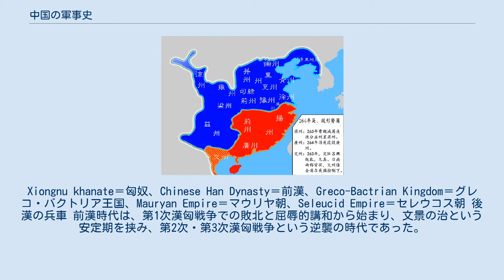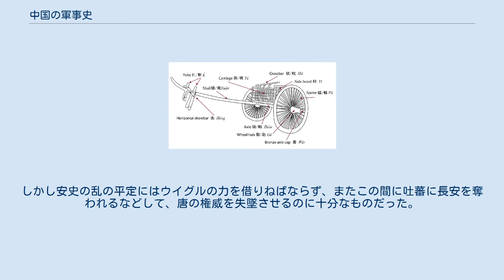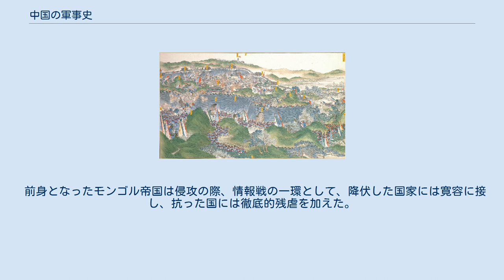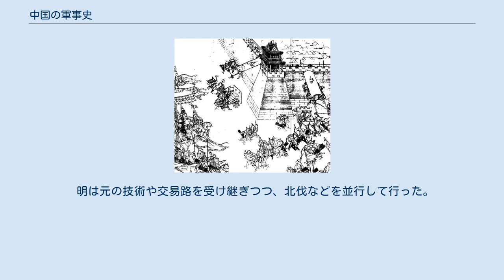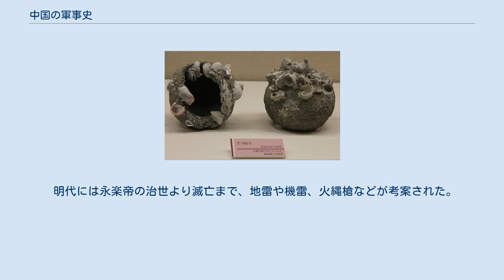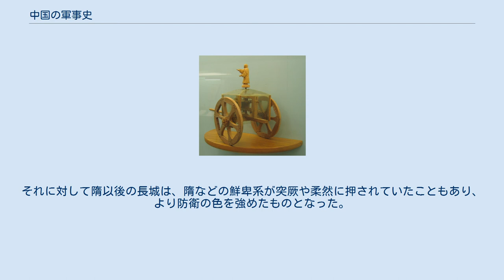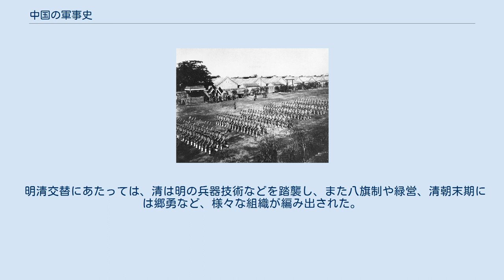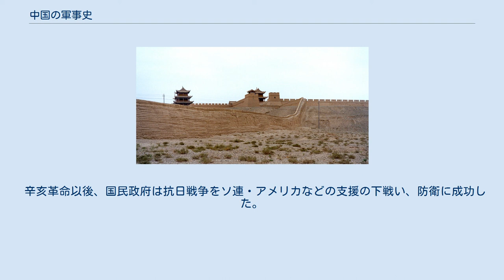中国の軍事史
中国の軍事史（ちゅうごくのぐんじし）では、中国の歴代王朝の戦争、特に歴史上重要だった民衆反乱や出来事について述べる。
主に中国（華夏）と周辺の少数民族、北方の遊牧民族の衝突であるが、アヘン戦争以降は西洋列強の戦争などについても述べる。
 ここでは、国家間の戦争や出来事、武器の発展など、軍事史について総合的に述べる。
個々の戦闘・合戦については中国の戦闘一覧を参照されたし。
ここで取り上げる戦争は中国の歴代王朝の戦争についてのみ取り上げる事に留意。
また図表中での攻撃側・防衛側には、発起人や標的となった人物・国を記すため、全貌を示すものでない事に留意。
 中国の近接戦闘具の発展 中国では古来より戦闘が盛んであり、武具の発展も著しいものであった。
中国では、黄河文明がシルクロードを経由した鉄器の流入により長江・四川両文明の優位に立ち、殷代の最盛期にはその版図は長江中流域に及んだ。
周代には南方に楚国を始めとする諸国が立ち、秦の統一戦争によって、この時代の「中華」が統一された。
 漢代には武帝の西域進出によりシルクロードと密接になった中国では、交易が盛んとなりつつあった。
しかしその後、漢は崩壊し、三国時代となった。
この時代には名軍師として名高い諸葛亮が蜀で奮戦した。
その後、屯田制を作った魏から帝位を簒奪した西晋が中華を統一するも、八王の乱と永嘉の乱により短命に終わり、華北には異民族が割拠した（魏晋南北朝時代）。
 隋唐時代には様々な制度が整備され、唐はイスラム教徒のアッバース朝と西域を巡ってタラス河畔で激突するも、敗北した。
この時に製紙法が西伝していることから、唐代には紙を使った厳格な組織的行動が行われていたことが分かる。
しかし安史の乱が起き、中国は再び分裂期に入った。
 宋代には武断統治が文治政治に変わり、地方で殆ど独立していた藩鎮勢力を弱体化させた。
藩鎮とはそもそも辺境を守る節度使であり、帝権強化のために弱化して禁軍に編入したことが両宋滅亡の原因の一つともされる。
その後の元は国内でのジャムチによる移動が可能となり、兵員や物資の効率的輸送が行えるようになった。
また南宋で発明された火薬が実用化された。
 明代には洪武帝などが北伐を行なったものの、異民族に対して基本的に守勢にあったため、万里の長城が築かれた。
現存のもので観光地化されているのは明代のものである。
明は満洲地方の女真人に対して兵器や人員の両面において圧倒的優位に立っていたが、李自成の反乱により北京が陥落し、南明政権が立つも、山海関を開放した呉三桂と清の連合軍により滅んだ。
 清では八旗制が採られた。
八旗には満洲八旗・蒙古八旗・漢軍八旗があり、黎明期の清を支えたが、三藩の乱頃には貴族化しており、代わって緑営が主力となった。
乾隆年間に清は最大版図を実現し、十回の征服戦争全てに勝利したということで、「十全老人」と自称する程であった。
しかし乾隆帝の譲位以後に政権を握ったヘシェン（和珅）の苛烈な取り立てに反発した民衆らの白蓮教徒の乱頃には弱体化しており、郷勇がこれに代わった。
しかしこの後も混乱は続き、華北の捻軍と江南の太平天国が清を脅かした。
両者ともに鎮圧されるも、軍閥化した将軍の一人の袁世凱によって辛亥革命が成功し、清朝は滅亡した。
 その後を引き継いだ中国国民党は、抗日戦争を2度の国共合作により乗り切るも、中国共産党に大陸の金門地区を除く全てを奪われた。
その後、中華人民共和国は、第三世界の一つとして急激に発展し、インド洋・東南アジア地域への展開を進めている。
 指南車の模型 青銅製の戈の穂先 先秦時代については、実在性が示せていないものが多く、諸説ある（疑古・信古を参照）。
 古国時代においては、黄帝が指南車という道具を用いて蚩尤の撹乱を無効化したとされる（涿鹿の戦い）。
この時代には既に青銅器が使用されていたとみられるが、鉄器は出土していない。
伝説上では、弓矢を発明したのは黄帝であり、名手であった羿にまつわる多くの話が知られている。
 三代においては、二里頭文化圏以降、多くの青銅器が発見されている。
夏・殷・周では金属加工技術を独占する傾向があったとされ、この傾向は歴代王朝の弩の製造技術にも見受けられる。
 またこの時代は、天体運動や八卦などに頼った戦が主流であったとされる。
代表例が殷代によく用いられた亀卜による占いである。
しかしその一方で兵器開発も進み、戟という武器が発明され、唐代まで用いられた。
 春秋戦国時代の時代区分については、諸説あるが、ここでは西周滅亡か...